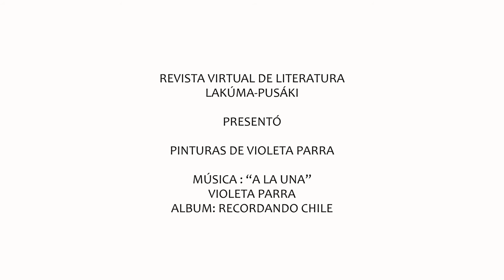Violeta Parra, Obra Visual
Una muestra de la creación visual de la artista chilena Violeta Parra.